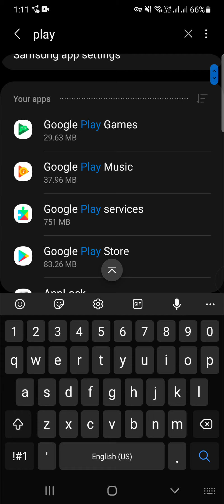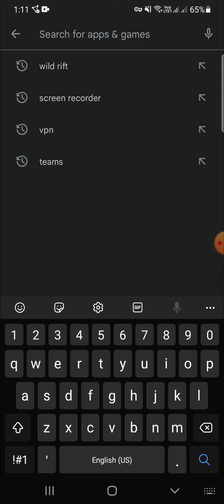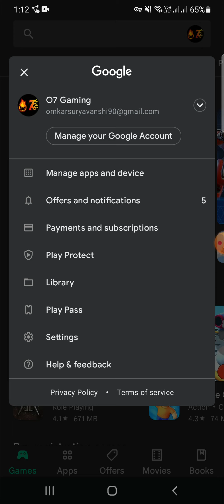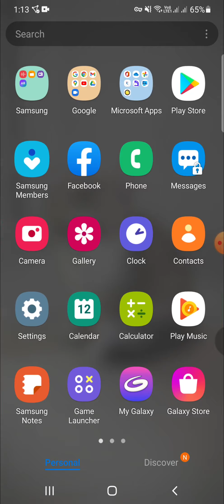Wild Rift Unknown error -13 issue resolved 100% (here is the solution)